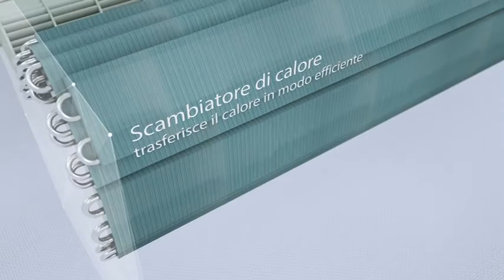A.C. Absolute Cold Lecco - FTXM Bluevolution tecnologia dell’aria - Spot ITA